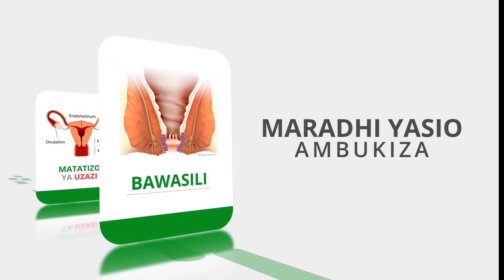𝐕𝐈𝐍𝐀𝐏𝐎𝐍𝐀 𝐕𝐢𝐝𝐨𝐧𝐝𝐚 𝐯𝐲𝐚 𝐓𝐮𝐦𝐛𝐨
Last Ep* Mtaalam Jj. Mwaka akizungumza kuhusu jinsi ya kutatua changamoto ya Vidonda vya Tumbo.